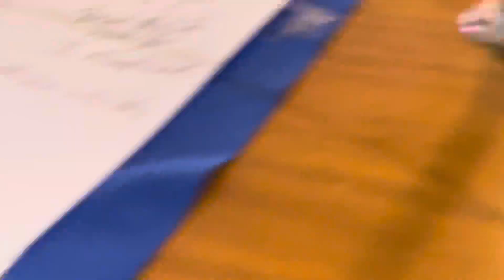NVMBC Gladewater Tx singing for the Lord. 8/18/24 Bishop Ricky Moore Sr pastor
We’re 1 church in 3 locations